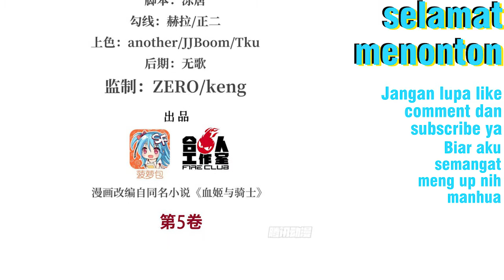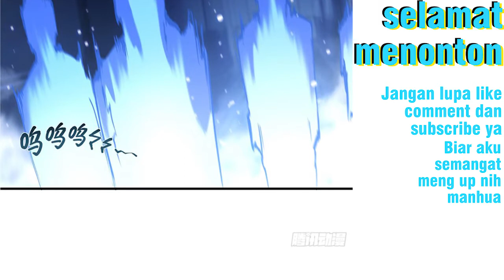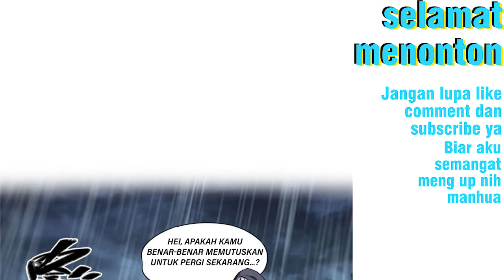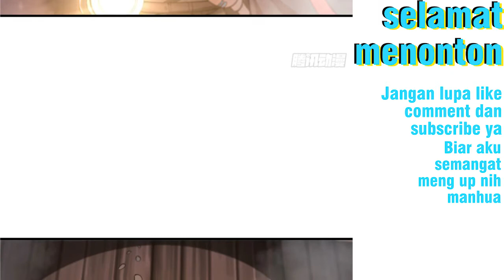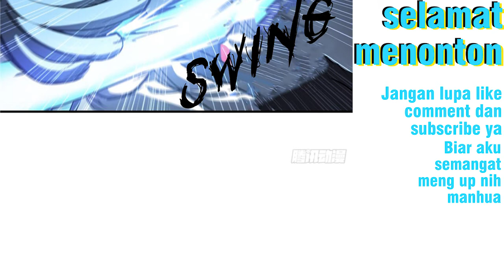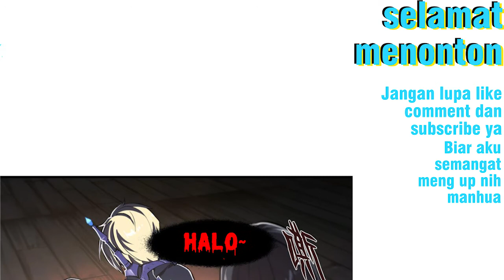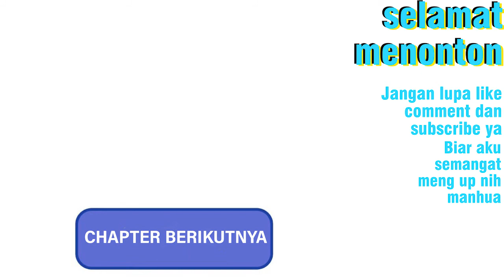The Blood Princess and The Knight Chapter 139 Bahasa Indonesia - Lantai Dua di Tengah Malam bagian 3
The Blood Princess and The Knight Chapter 139 Bahasa Indonesia - Lantai Dua di Tengah Malam - Hotel Misterius bagian 3

Boneka itu menyerang Lin?!
Adakah rahasia tersembunyi yang terjadi??

Transletor : Swafxyz
Typesetter : Swafxyz
Edit video : Swafxyz

Alternative : 血姬与骑士
Author : Han Tang Gui Lai
Artist : 啊呜
Genre : Action, Adventure, Fantasy, Gender Bender, Vampire
Sinopsis